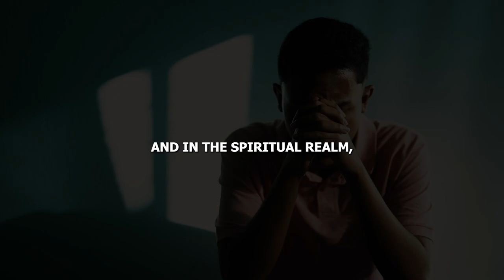Led by the Holy Spirit (Part-2) Hearing, Seeing, Sensing. | Sermon Highlights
In this sermon we explain how the Holy Spirit leads and communicates to us through our spiritual faculties of hearing, seeing, and feeling. We share how to differentiate between the Holy Spirit’s leading and our own feelings. A simple message that will encourage and perhaps stretch you to learn to listen to God and be led by the Holy Spirit.